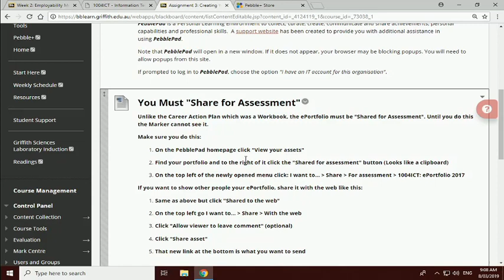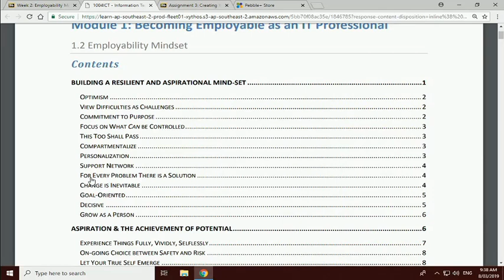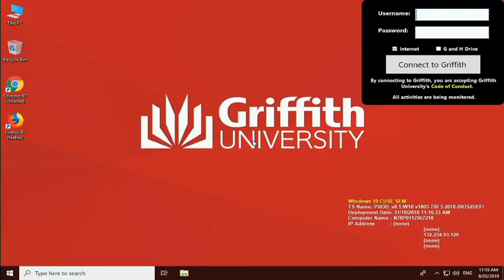David Tuffley - Building a Resilient & Aspirational Mindset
Optimism
Resilience is fundamentally about being optimistic, about choosing to view events through the lens of optimism rather than pessimism. This is an outlook that can definitely be cultivated, as evidenced by the many positive thinking self-help books on the market.

Basically, cultivate the self-awareness that allows you to notice when you are thinking pessimistically and consciously replace the negative thought with a positive one. It is a conscious process of choosing to think positively.

This is not to suggest that you become blind to the dangers that might exist in a situation. These should be taken careful note of, but they should not be given more weight than they deserve. As a realistic optimist, you go into situations with your eyes wide open and a positive frame of mind.

View Difficulties as Challenges
When problems occur, and it is inevitable that they will, the resilient person sees them as challenges that can be learned from, even when the experience is unpleasant. You cultivate the willingness to be taken out of your comfort zone long enough for a valuable lesson to be learned. And it is valuable. It may seem to be just another bothersome complication in your life, but hidden in there is a valuable lesson. So look for the value and take it on board.

If you have ever wondered why the same problems keep coming your way, it is usually because you are not recognising what the experience is trying to teach you. So it keeps happening until you do finally learn the lesson.
Keep in mind the old saying that life does not always give you what you want, but it will always give you what you need for your growth as a human being.
A common challenge is how you react when you do not succeed at something. Instead of taking it as a sign from the Universe and give up, you bounce back and look for what you might do differently, then try again with an attitude of I’m going to keep trying until I find the way that does work, knowing that it will be tremendously satisfying when that time arrives.

Commitment to Purpose
Develop a strong sense of purpose in life; your reason to get out of bed and be an active agent in the world. Furthermore, you are strongly committed to achieving your purpose and stubbornly refuse to let anything stop you for long.
The reward you get for your efforts comes
 primarily from the inner satisfaction of knowing you are living a life of significance. Any honours or recognition you receive for your efforts are of secondary importance.

This sense of purpose is like a compass needle that is a constant reminder of the direction you need to be travelling. It can be especially useful when one is confronted by distractions and confusion that would otherwise knock you off course.

Focus on What Can be Controlled
Going back to Roman times with the Stoic school of philosophy, the wise person disciplines their thinking to only concerns themselves with what lies within their control. They steadfastly refuse to worry about what lies beyond their control. This one, simple, practical idea can save you from wasting an enormous amount of time and effort, thus allowing you to channel your energies into those activities that will bring results.